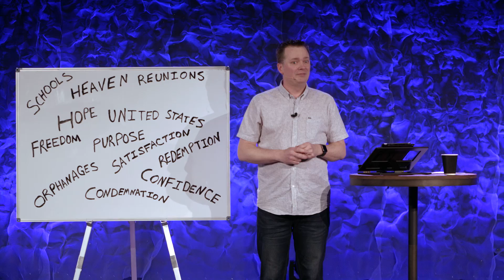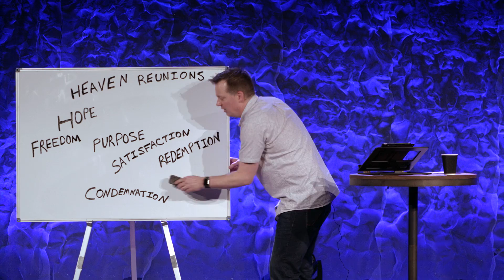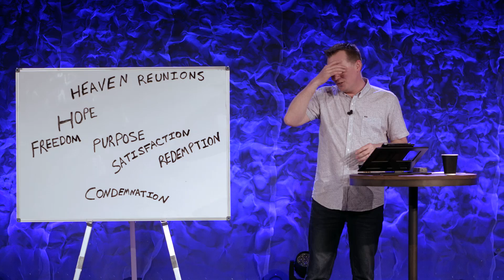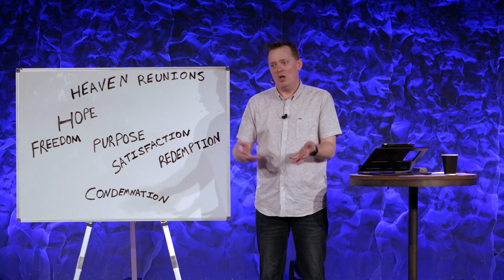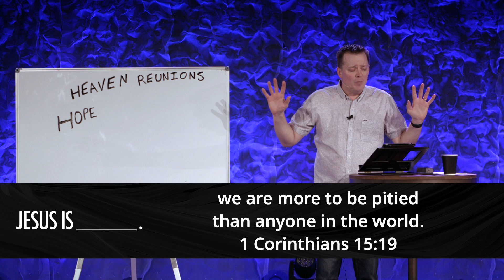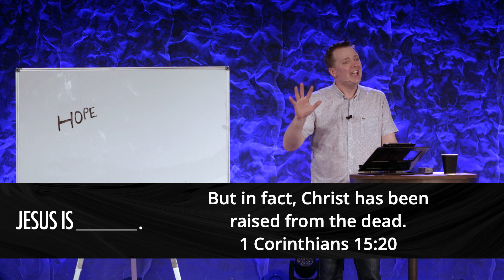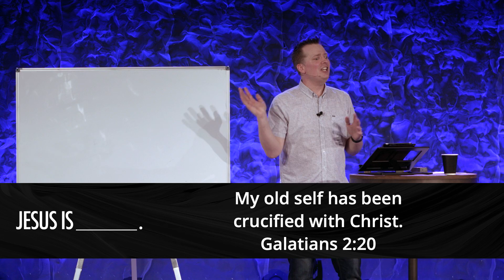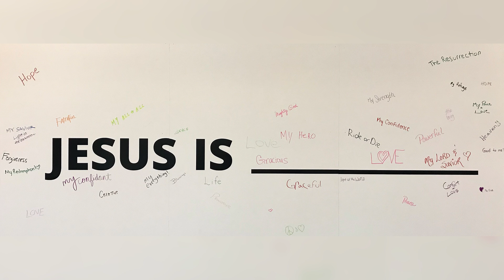Jesus Is - Week 1